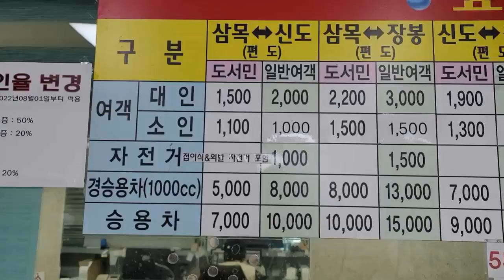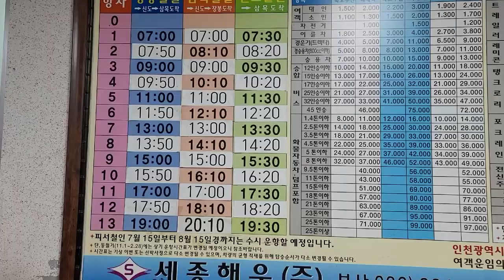[SUB] 장봉도 노지차박캠핑 / 매빅미니2 드론영상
장봉도 노지차박캠핑 / 매빅미니2 드론영상